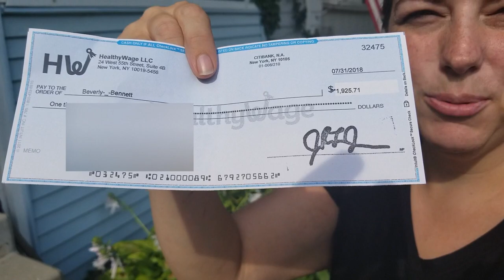HealthyWage Review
I have completed my HealthyWage journey and I would love to offer you an honest review as well as a walk-through of the entire process.  HealthyWage is a company that offers you a cash incentive to lose weight. It sounds a little too good to be true doesn't it?

Get your DysFUNctional Merch right here!

If you want to see how much you could earn with HealthyWage then check out their calculator here-

I only became a member after getting the results that are seen in the video. This is a fantastic company that offers a fantastic opportunity for anybody looking to lose weight.